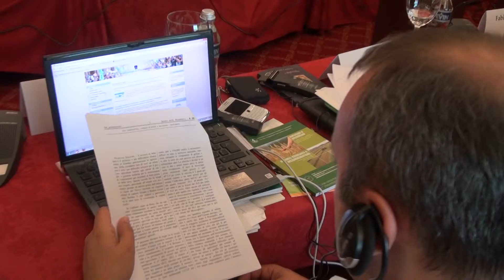AZPB KONFERENCIA SOFIA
Международна конференция на тема: "За по-добро участие и корпоративна  социална отговорност за устойчиво земеделие и по-добра и качествена заетост в земеделието"  в рамките на проект "Информирани и опитни за устойчиво земеделие", с финансовата подкрепа на Европейската комисия, с партньори по проекта АЗПБ и НСЗНБ от българска страна.